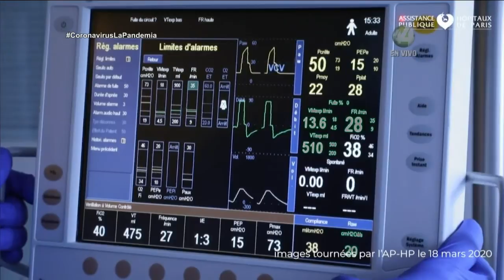2.7 camas de hospital por cada 1.000 habitantes en el mundo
Un reporte de Rocío López